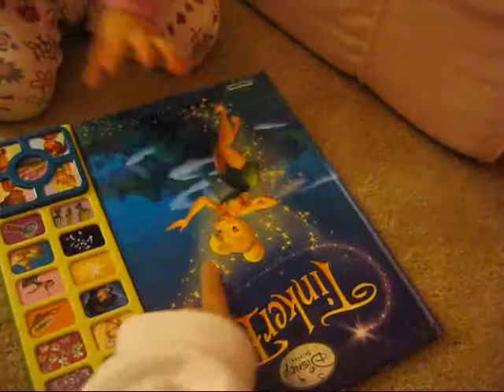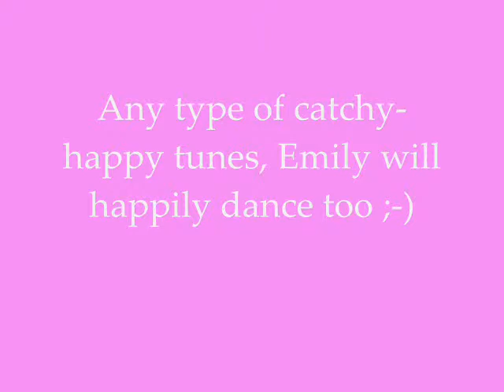Tinkerbell Book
Emily loves to dance ... she reads her tinkerbell book before our night time routine :-)  25 mos